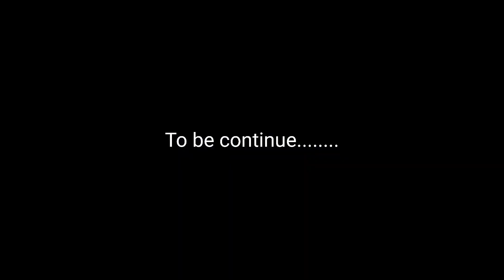Family Trip 🏕 | Travel Vlog | Dima Hasao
Family Trip Vlog ...Happy Memories
travelling early morning to mahur and from mahur to Laisong River.